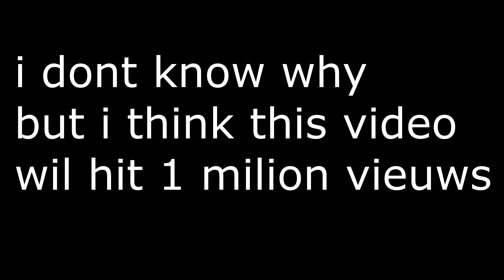this roblox clip will have 1 million views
⇩ Kijk hier onder voor meer ?

⇨ bedankt om naar deze nieuwe video te kijken op jonas games.
⇨ ik hoop dat je hebt genoten!!!

Pc specs:
GPU: GeForce GTX 950
CPU: Intel(R) Core(TM) i5 CPU         650  @ 3.20GHz
Geheugen: 8 GB RAM (7.86 GB RAM bruikbaar)
Huidige resolutie: 1920 x 1080, 60Hz
Besturingssysteem: Windows 10